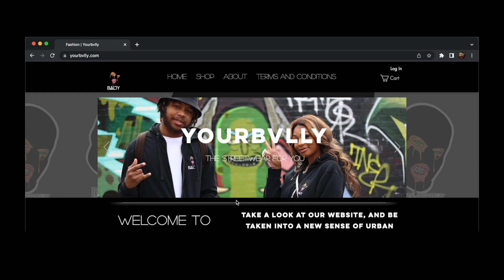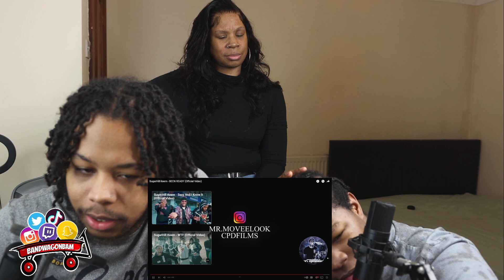MUM REACTS - SugarHill Keem - BEEN READY (Official Video)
SugarHill Keem - BEEN READY (Official Video)
SugarHill Keem - BEEN READY